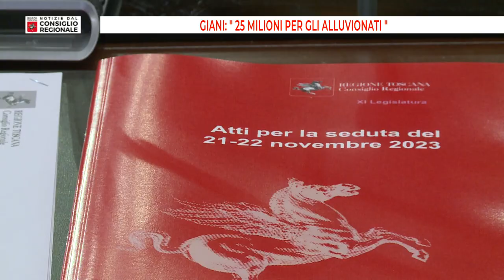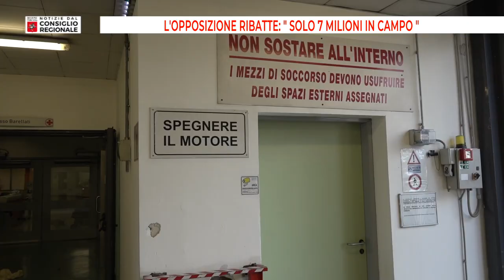Notizie dal consiglio Regionale del 24/11/23